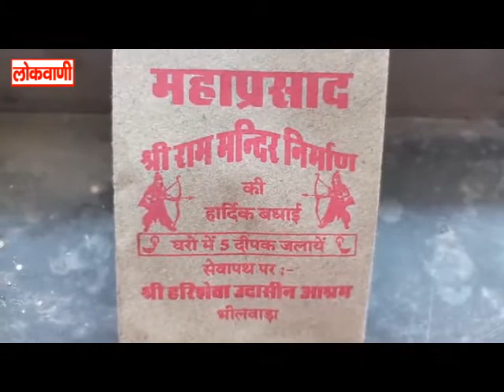राम मंदिर भूमि पूजन को लेकर संतों मे हर्ष और उत्साह.. लोकवाणी यूट्यूब चैनल करे सब्सक्राइब